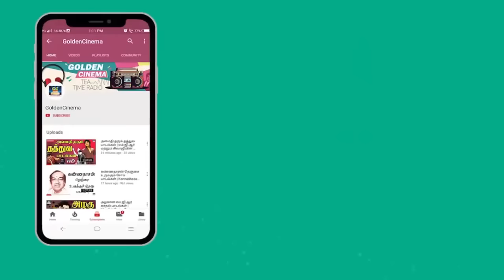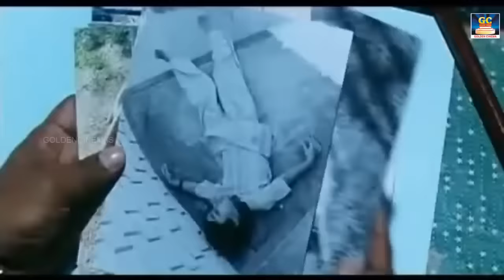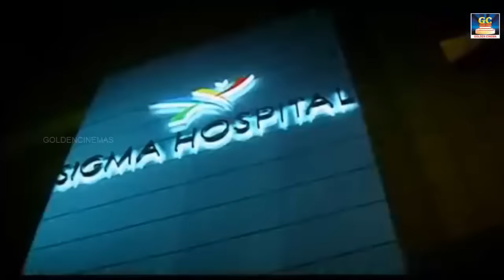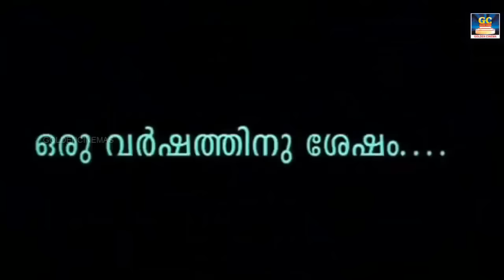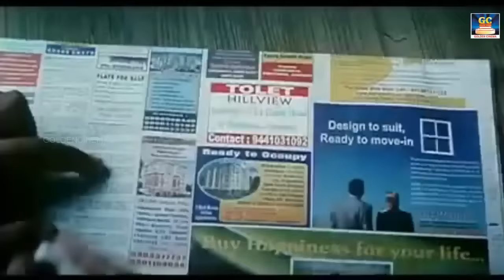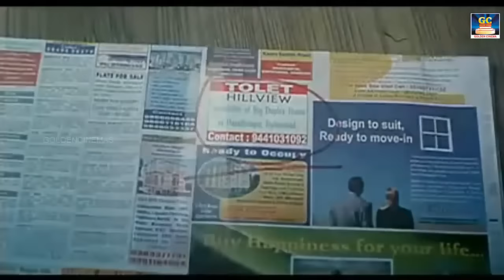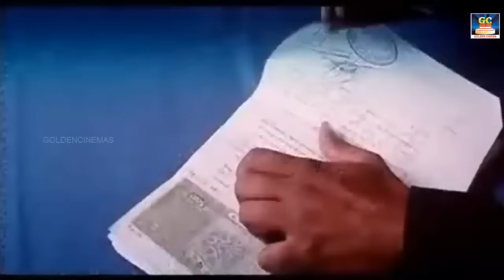Bayam Bayam Tamil Full Horror Movie | பயம் பயம் திகில் திரைப்படம்| Jayaram, Bhavana | HD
Starring : Jayaram, Bhavana released in the year 2009. It was
Directed by : Dipu Karunakaran and
Produced by : K. Radhakrishnan. The
Music is scored by : Raj Krishnan